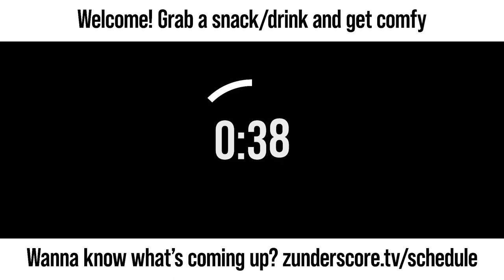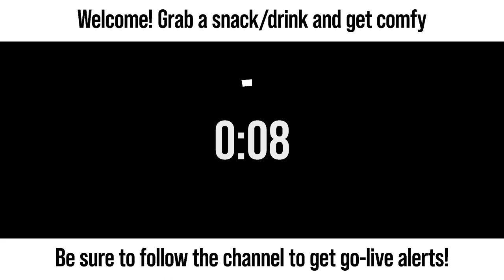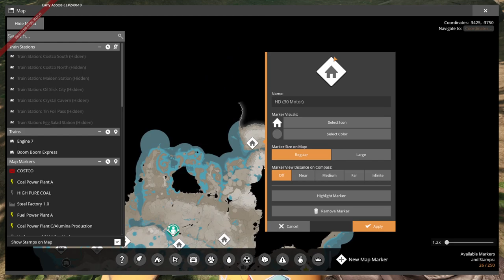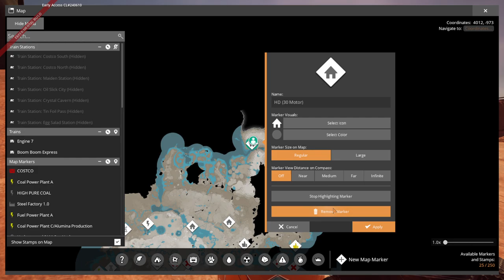zunderstream Show Archive - 2023-07-13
🎬: "Factory-ing around and finding out"